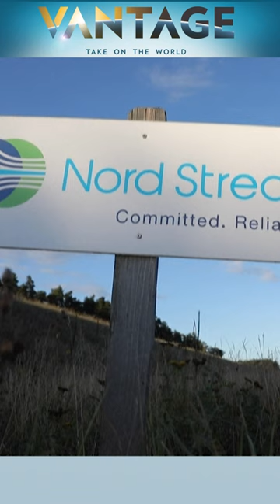Ukraine Behind Nord Stream Sabotage, US Knew Months Before? | Vantage on Firstpost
US media reports claim the CIA knew about a Ukrainian plot to blow up the Nord Stream pipelines, three months before the actual attack happened.

This comes after many theories pinning the blame on Russia started doing the rounds. Will western attitude to Ukraine change if its role is proven? Did Zelensky sanction the pipeline blasts?

Most importantly, what impact will this revelation have on the unity of the Western alliance backing war-torn Ukraine?